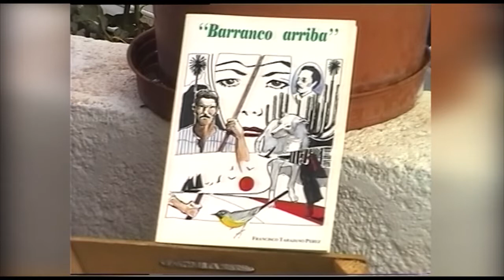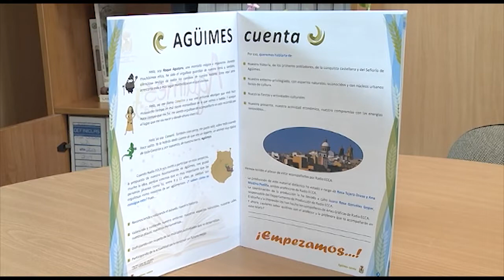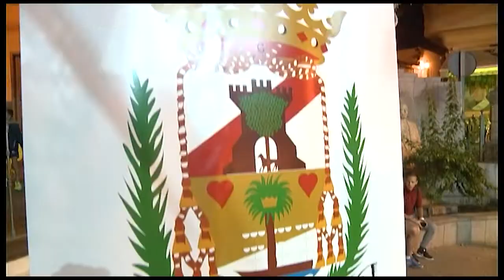AGÜIMES INFORMATIVO 12/11/18